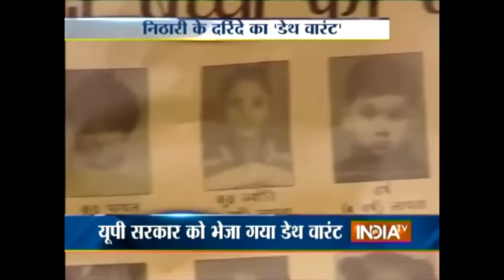CREEPY INDIAN SERIAL KILLERS!!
It's been a long time since I've posted a creepy video , so here it is. In this video we will be discussing about Creepy Indian Serial Killers and one of them is only 8 years old.